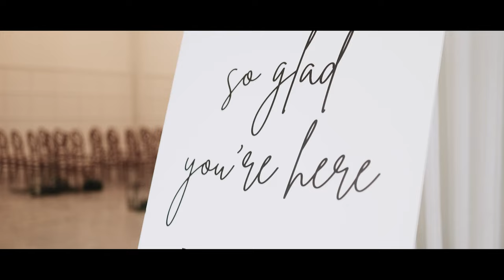The Rowe's - Trailer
Brent & Rachel Rowe - Wedding & Reception at The Distillery, Garner, NC by Ryan Reedy Media.

Venue - The Distillery
Event Coordinator - Lauren O Brien - Lauren O & Co LLC
Videographer - Ryan Reedy Media
Photographer - Ryan Reedy Media
Florist - Chad Biggs
Bakery - Duck Donuts
Caterer - Sassool
Hair / Make-Up - Ashley Mooney & Ashley Moore
Dress -
Rentals - American Party Rentals
DJ - Perfect Event Entertainment
Lounge Rental - Greenhouse Picker Sisters
Bar - Artful Libations